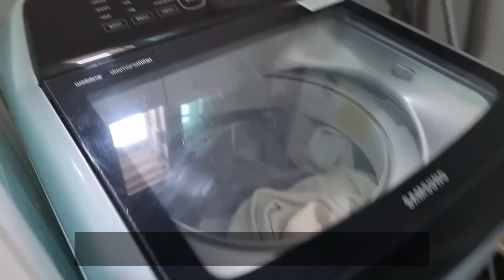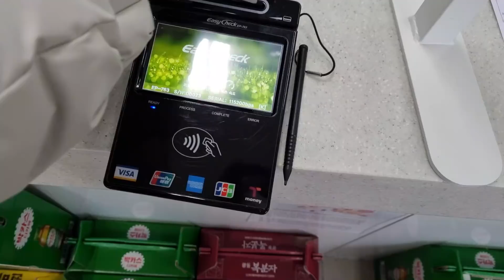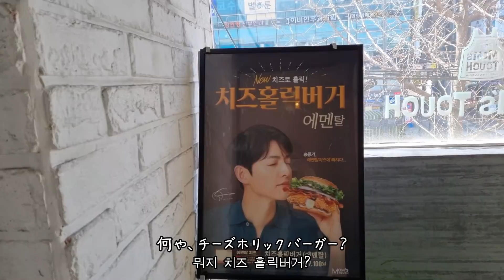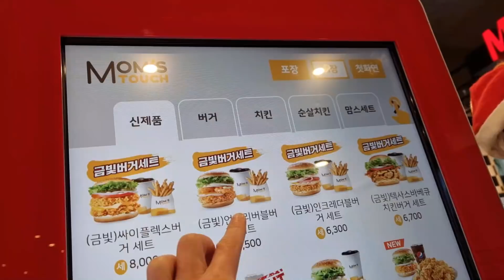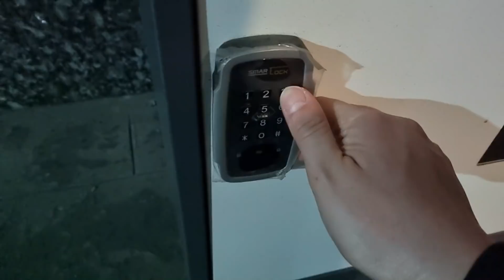【韓国生活/Vlog】 私が稼いだお金の行き先...😵‍💫🏥🇰🇷 そして新しいパソコンが来た！💻️ 【日韓夫婦/한일부부/日韓カップル/한일커플】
문의는 인스타그램 디엠까지 부탁드립니다 (한국어 가능합니다